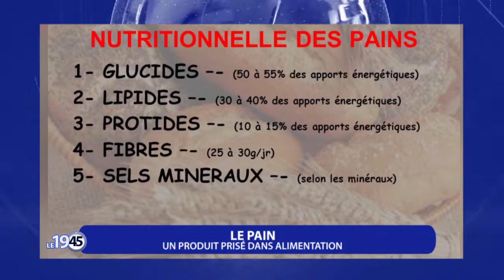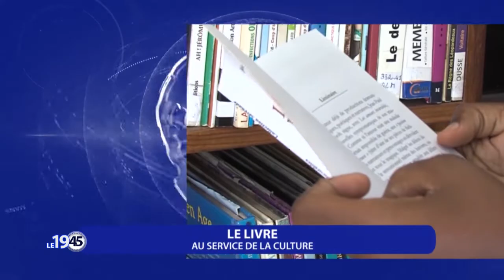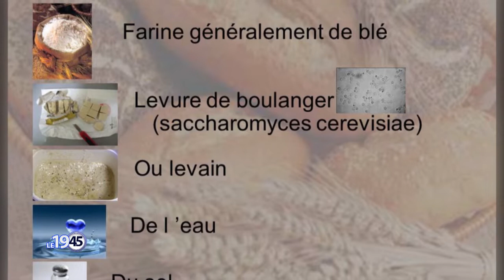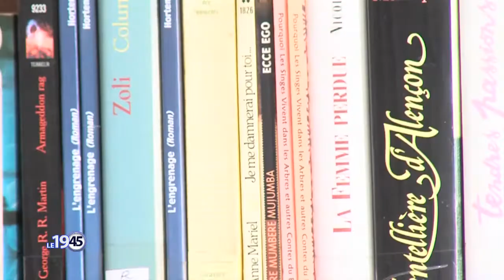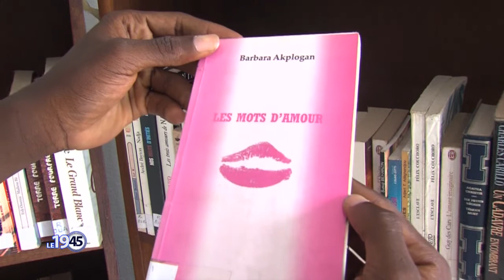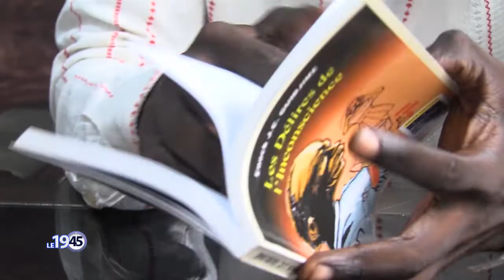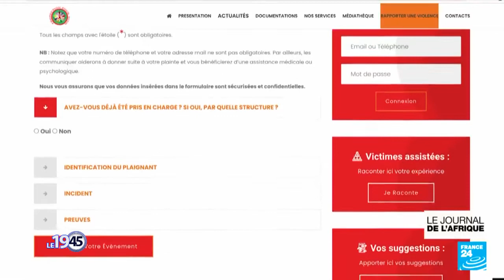Le 19 45 du 03 décembre 2022 avec Ulvaeus BALOGOUN